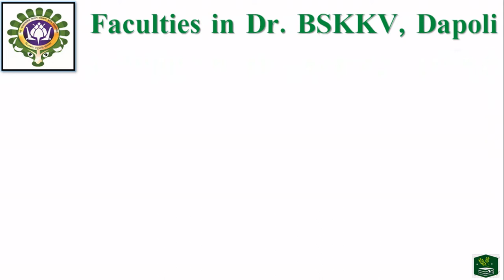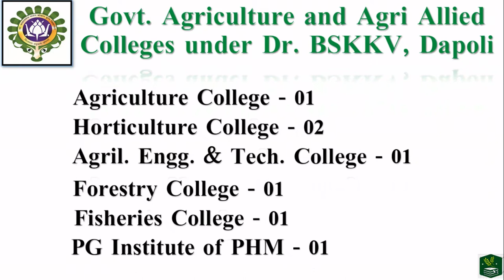All Govt. Agriculture Colleges in Dr BSKKV Dapoli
All Govt. Agriculture Colleges in Dr. BSKKV Dapoli | All Agriculture Colleges in Dr. BSKKV Dapoli | BSKKV Dapoli

In this video, we will see information regarding all government agricultural and agriculture allied colleges under Dr. Balasaheb Sawant Konkan Krushi Vidyapith, Dapoli.

Video Links-

All Govt. Agriculture Colleges under Dr. PDKV Akola-